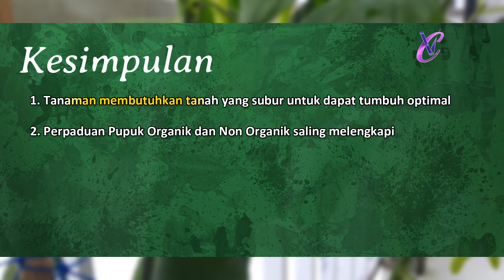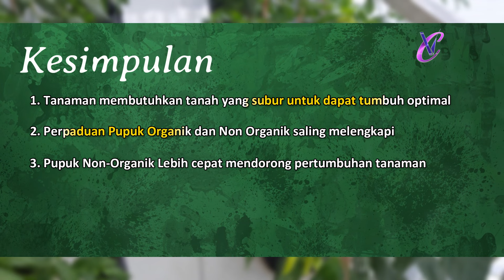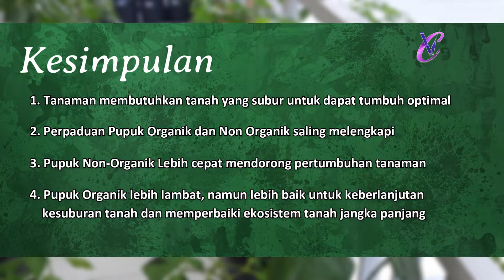Efek Pupuk Organik dan Non-Organik pada Tanah Subur dan Tanah Biasa Kombinasi terbaik buat tanaman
Hai semuanya! 🌱✨

Di video kali ini, kita akan melakukan eksperimen seru dengan membandingkan dua jenis tanah: tanah subur dan tanah biasa. Nggak cuma itu, kita juga akan ngasih dua jenis perlakuan pupuk, yaitu pupuk organik dan non-organik. Penasaran kan gimana hasilnya?

🔍 Apa yang akan kita lihat:

Perbedaan pertumbuhan tanaman di tanah subur dan tanah biasa.
Efek pemberian pupuk organik vs non-organik.
Mana yang lebih baik buat tanaman kita?

Happy gardening! 🌻👩‍🌾👨‍🌾